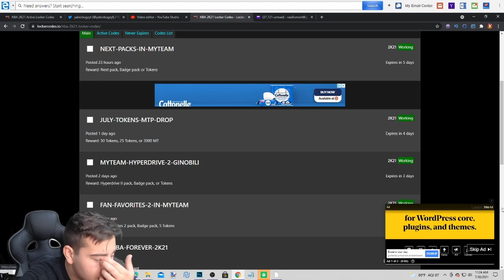*JUICED* NEXT PACK OPENING WE PULLED AND INVINCIBLE! PACK OPENING DAY 2! NEW CODES! | NBA 2K21 MT